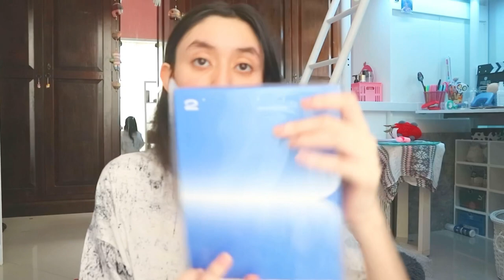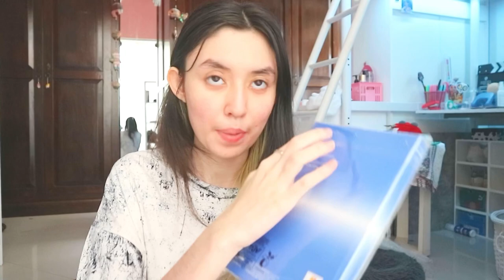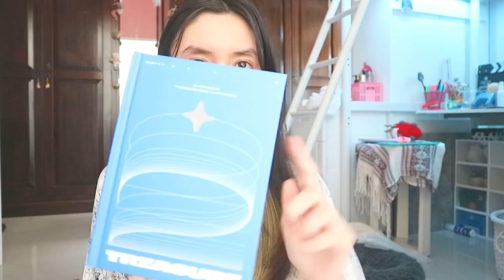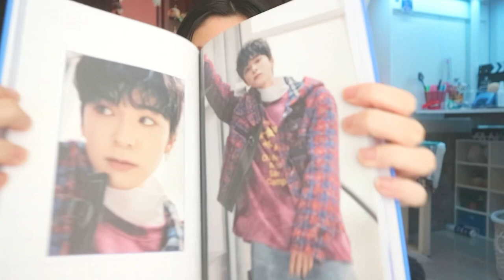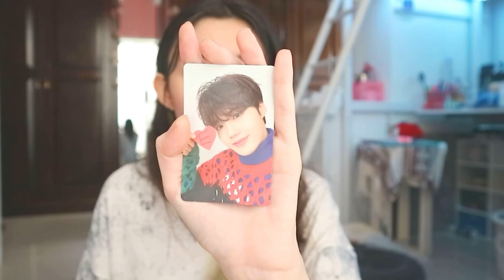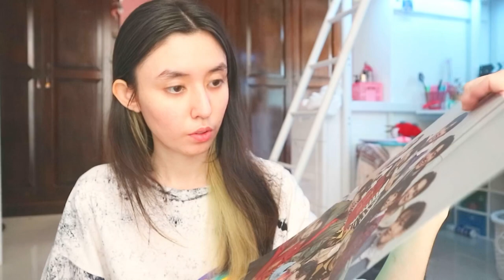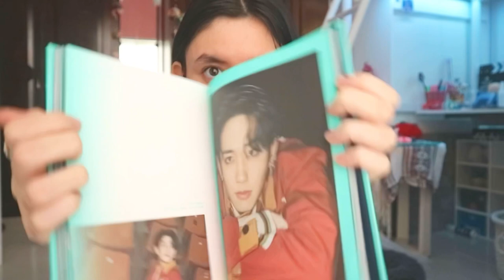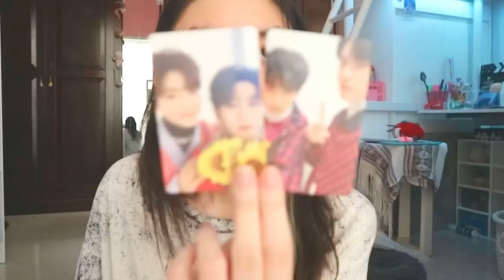แกะบั้ม 1st MINI ALBUM THE SECOND STEP : CHAPTER ONE ของ Treasure | GINAJJ 💎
·͜·♡ꕀ𓈒 ✦̥ᱸ𐬹🪄🐰

♡̶ ﾟ𓈒 🎀 𓐄 🐇  ༘